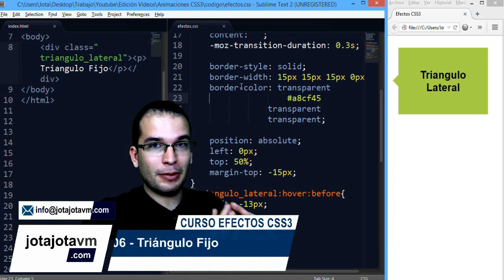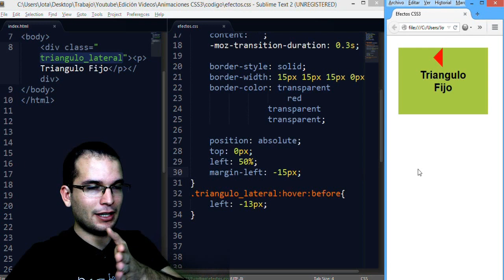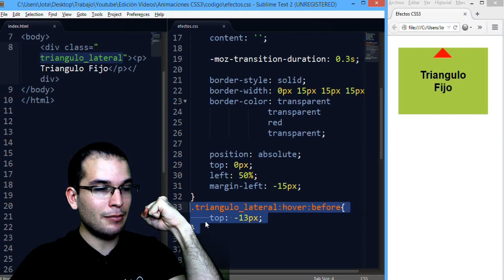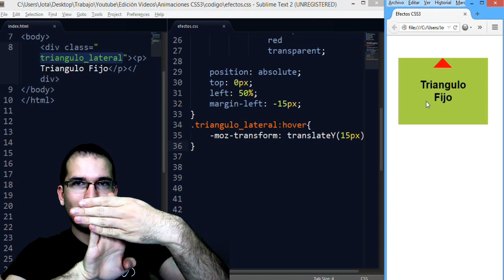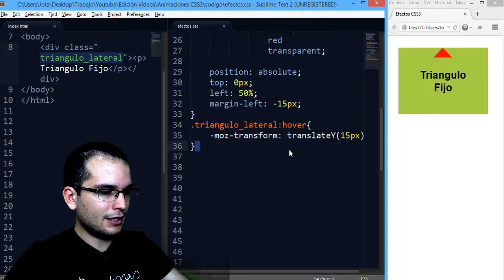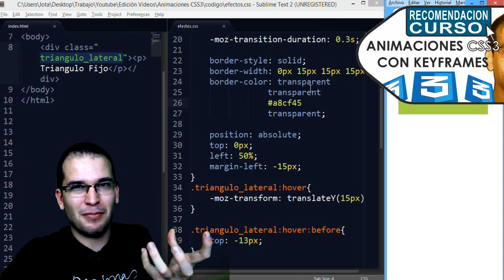CSS Efecto - 06 Triangulo Fijo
Como hacer el efecto de aparición de un triángulo lateral sobre un elemento HTML5 con CSS3, pero siendo el elemento el que se desplace dando la sensacion de que el triangulo esta en una posicion fija

▼ HOLA MUNDO!!